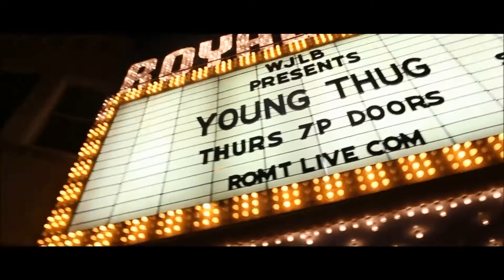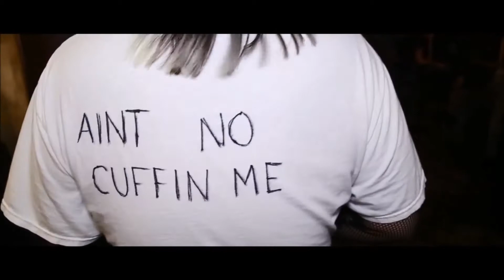The Weeknd - Reminder (Remix) Ft. Young Thug & A$AP Rocky (Official Fan Video)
All content in this channel are exclusively Fan Videos.📲